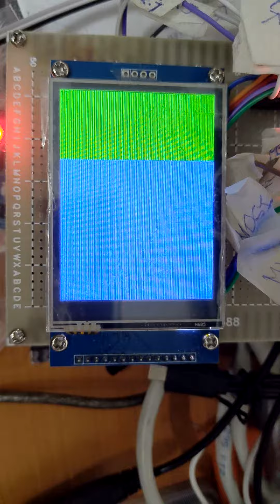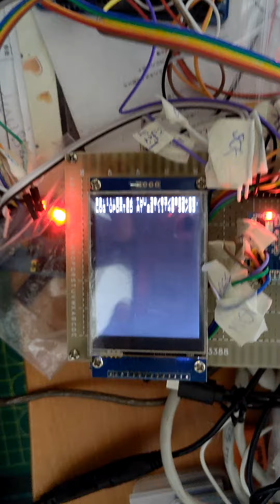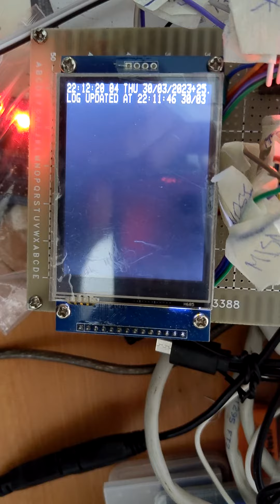ILI9341 LCD Test driven by STM32F103